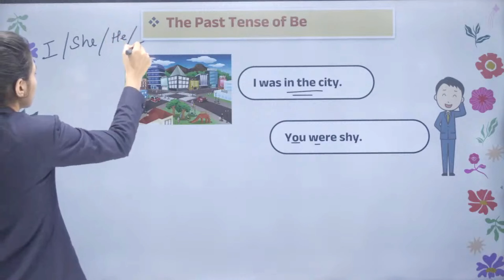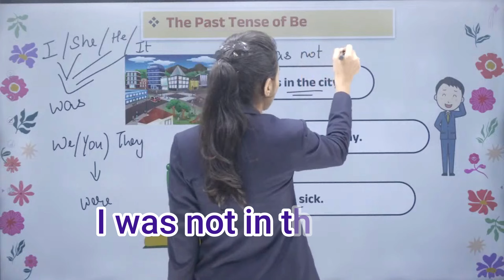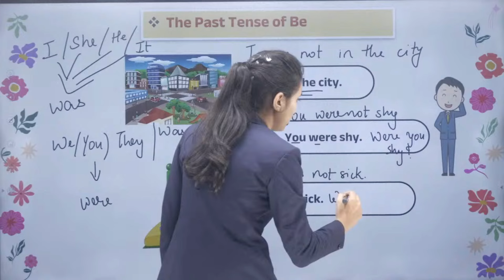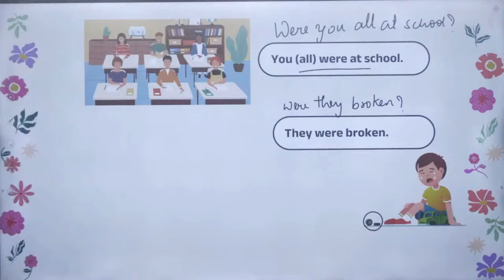क्या आप जानते है ?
We shall try to understand various fact of the world together. Your activities like likes, share and subscribes as well as comments matters the most.